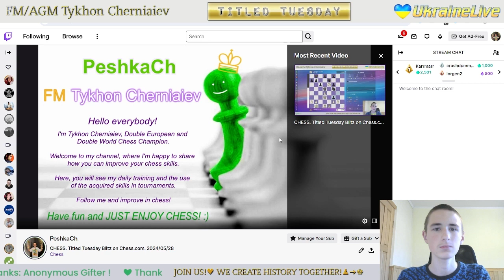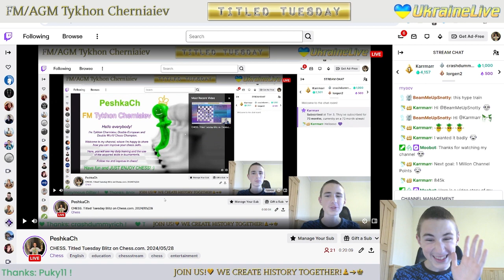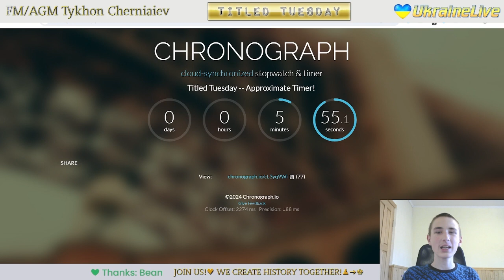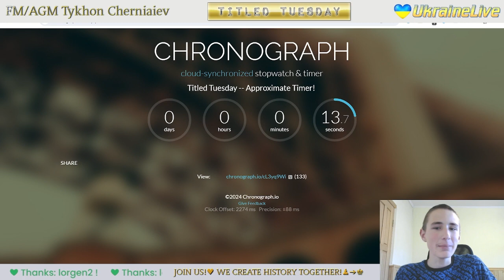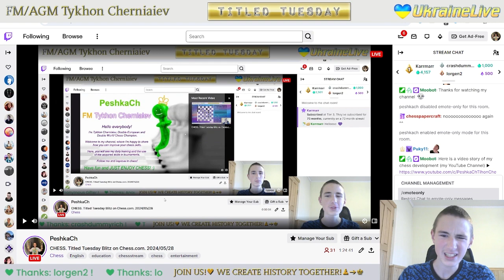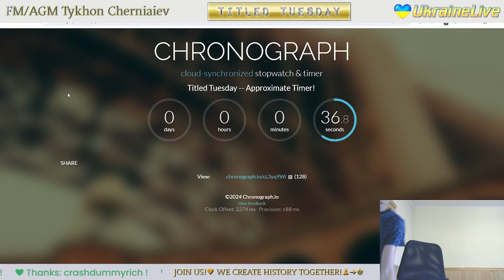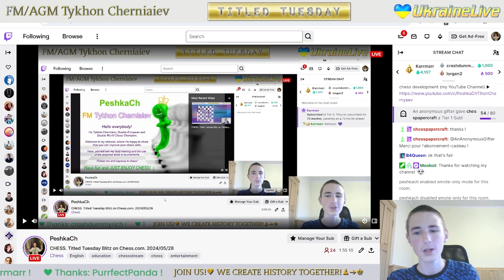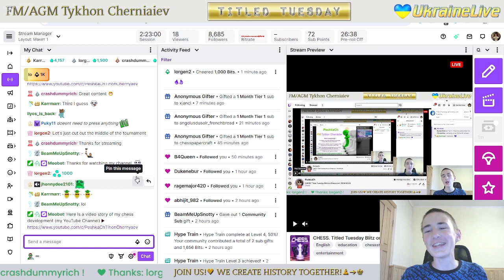CHESS. Titled Tuesday Blitz on Chess.com. 28/05/2023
Chess prodigy Tykhon gets 52nd of 671 in Titled Tuesday Blitz on chess.com.

The highlights of the stream:
     4:40 - CM MVM2008 vs FM PeshkaCh
   15:58 - FM PeshkaCh vs FM MalyDominator
   26:05 - FM PeshkaCh vs CM biveklama
   36:46 - CM PapiPapita vs FM PeshkaCh
   53:33 - FM PeshkaCh vs IM MITerryble
1:04:28 - FM DumbKing75 vs FM PeshkaCh
1:15:24 - FM PeshkaCh vs GM Malev212
1:27:17 - CM Daaksboy vs FM PeshkaCh
1:44:11 - FM PeshkaCh vs IM bazar-wokzal
1:55:10 - GM Mikhail_Golubev vs FM PeshkaCh
2:06:13 - FM PeshkaCh vs FM juancruzarias